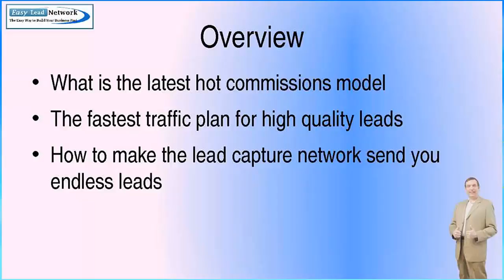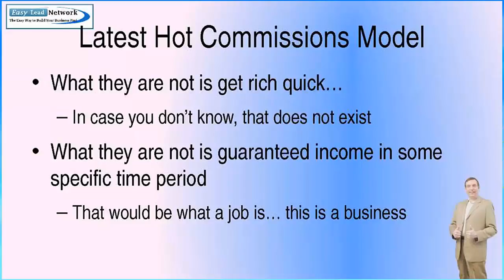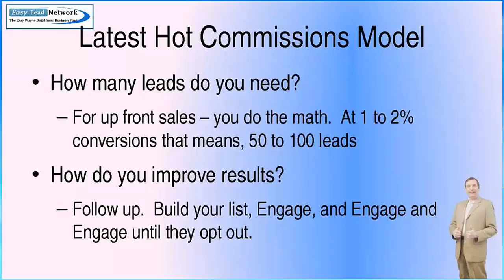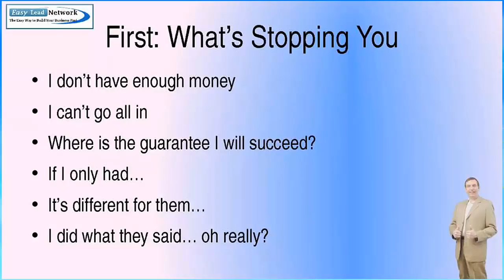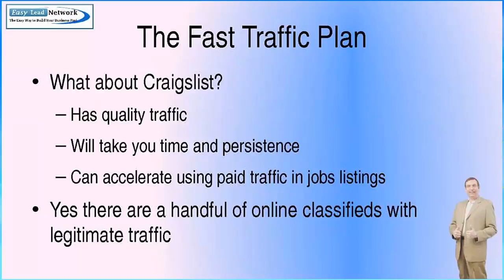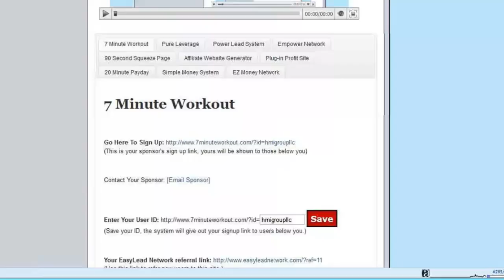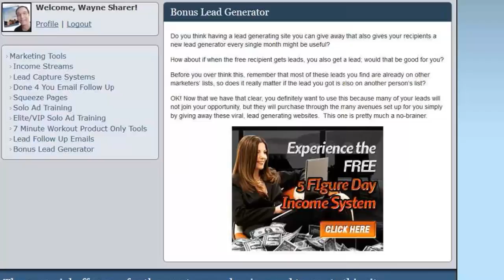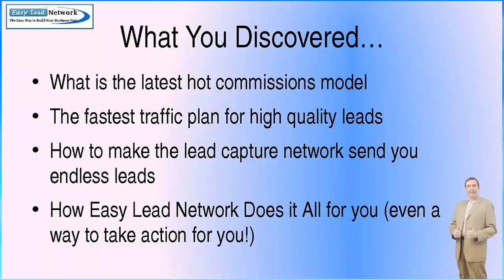Easy Lead Network Affiliate Marketers Maximum Commissions Event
Ever wonder what is hot in affiliate marketing, multi level marketing (mlm) and other affiliate marketing worlds?

Would you like to know how to make the most commissions, the fastest and easiest way possible?

Do you use lead generating websites or ever wondered if they are worth your time?

All that and more is answered in the recorded webinar event.  You'll discover how the best of MLM and classic Affiliate marketing have been blended to create the most awesome payouts ever imagined with the smallest amount of buy in by you.

You will see how lead generating websites can make it possible to earn 600% more income from a single promotion.  More than you ever imagined.

How you can leverage the power of lead generating websites to massively increase your results, multiply your income and reach your goals of living the life of your dreams.

Watch now in this amazingly blunt, no-holes-barred, webcast right now.